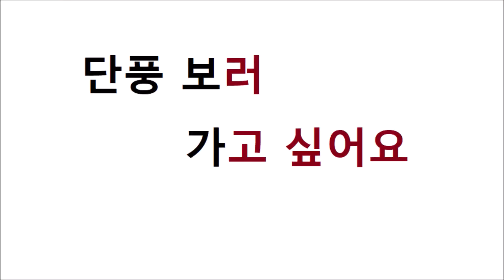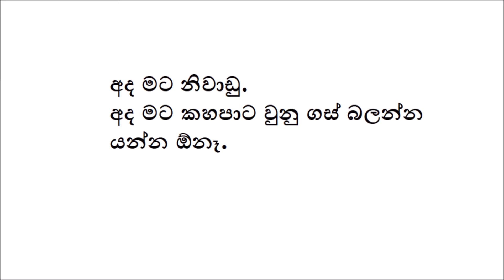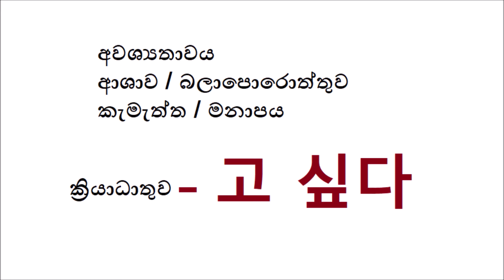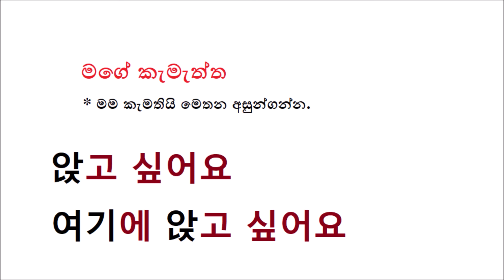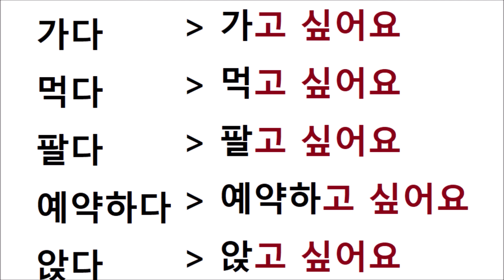한국어를 만나다 - Lesson 46 යන්න ආසයි යන්න ඕනේ ඕනේමයි මටත්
NEXT LESSON 47

한국말선생님 ගෙන එන  한국어를 만나다
හන්ගුගෝරල් මන්නාදා (කොරියානු බස හා හමුවීම)

( ◉ ᴗ ◉ʃƪ)❤
කොරියානු බස හමුවීම 한국어를 만나다 පොතක් ලෙස ඔබට දැන් මිලදී ගත හැකියි
한국말선생님 Hangul in Sinhala පිටුවට ගොස් පණිවුඩයක් එවා ඔබේ පොත මිල දී ගන්න. ශ්‍රී ලංකාවේ හා දකුණු කොරියාවේ ඔබට පොත් මිලදී ගත හැකියි. ✌(-‿-)✌